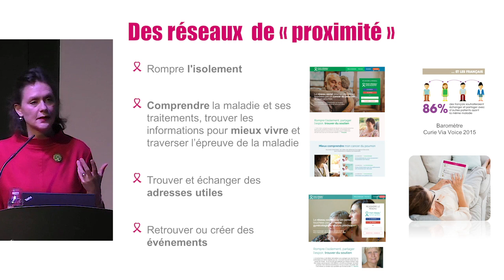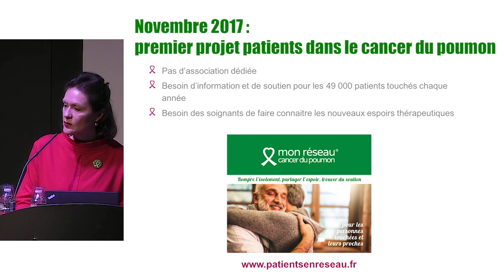Mon réseau cancer du poumon : d'où ça vient? Carole témoigne!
Une vidéo pour découvrir le projet de Mon réseau cancer du poumon et le témoignage Carole, utilisatrice du réseau.